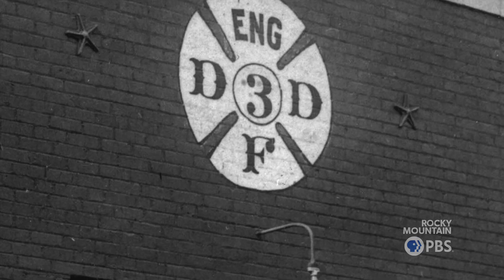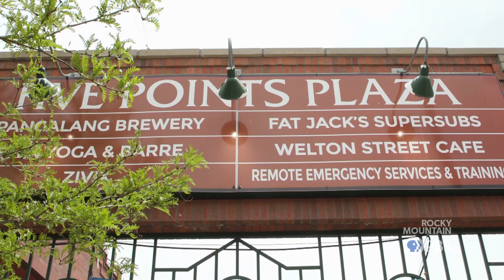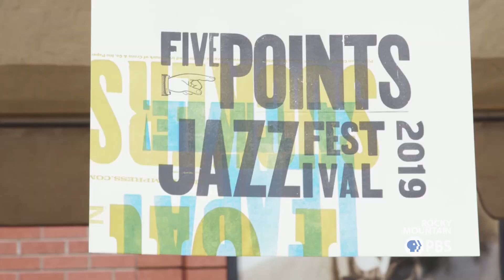Five Points Jazz Festival: The history of the Neighborhood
Discover the History of the Five Points Neighborhood: Denver's "Harlem of the West"

The Five Points Jazz Festival is going virtual this year. Traditionally it has been an annual day-long event that celebrates the historic Five Points neighborhood through music, food, and festivities. At the root of this now city-wide event is the long history of a formidable and vibrant community, that began right as Denver was taking shape in the 1860s…